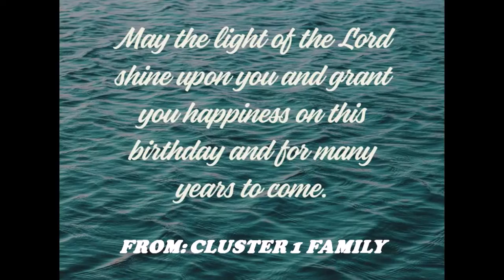BIRTHDAY GREETINGS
Blessed and happiest birthday to my sisters in Christ.